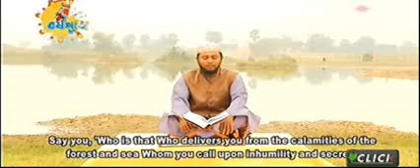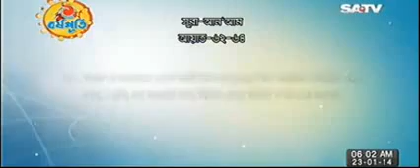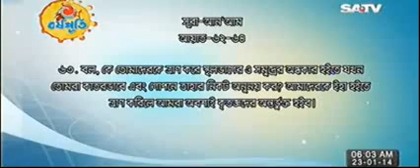Bangla Waz Quran Telawat O Torjama